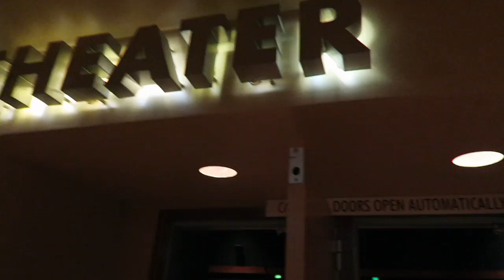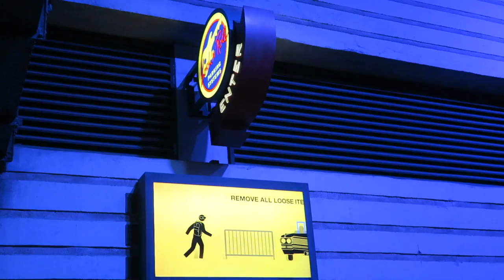The Trick to Getting FastPasses! | Rides & One Man's Dream at Hollywood Studios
Tower of Terror, Rock 'n' Roller Coaster, and One Man's Dream all in two hours!? Seriously! We hope you'll join us for a night of construction updates and rides! We see the Slinky Dog Dash Coaster doing some test runs and get a close up look at the new gondola poles. We end the night with a strange view of the Star Wars: A Galactic Spectacular fireworks from Sunset Boulevard, and some updates about our Facebook page and website. We launch this weekend!